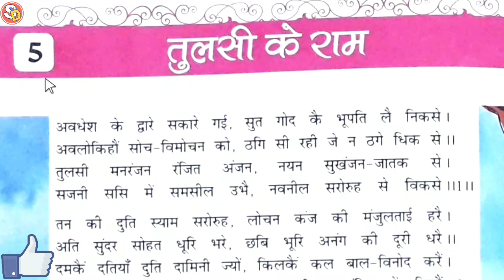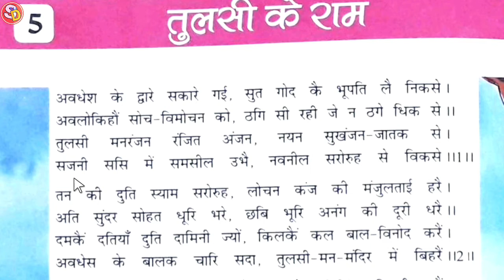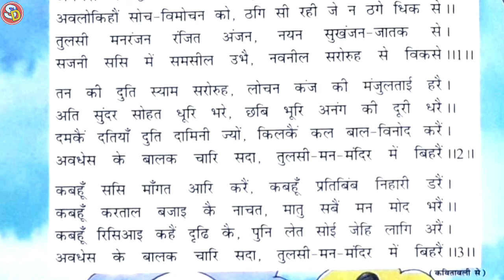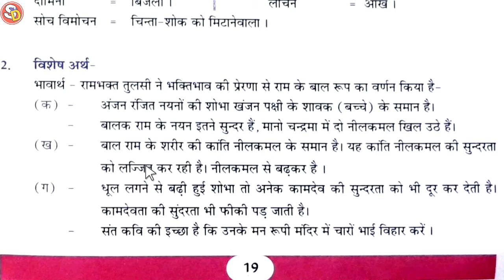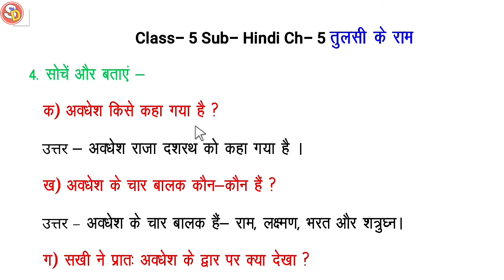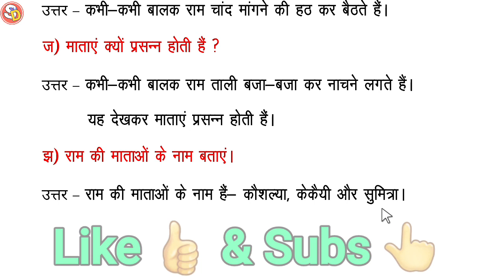Tulsi Ke Ram Ch 5 Hindi Class 5 with Ques Ans Sarswati Shishu Vidya Mandir सरस्वती शिशु विद्या मंदिर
नमस्कार
बच्चों इस विडियो में क्लास 5 हिन्दी चेप्टर 5 की स्टडी करवाया गया है और उसके प्रश्न उत्तर भी करवाया गया है। आप लोग विडियो को ध्यानपूर्वक देखकर समझें और उसके प्रश्न उत्तर भी याद करें। धन्यवाद।